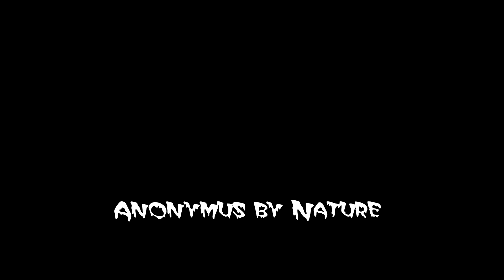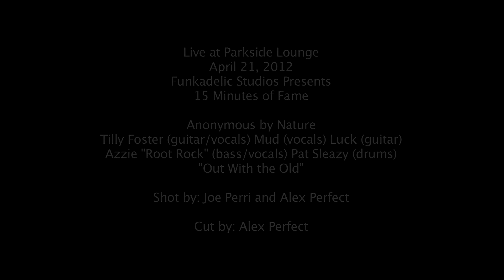Jason Lisko with Anonymous by Nature - Out with the Old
live at parkside lounge, april 2012  Anonymous by Nature April 2012:  Sean O'Brian: Drums, Harvey Salas: Vocals, Adam Shaw: Bass, Jason Lisko: Vocals/Guitar, Chris Luckey: Guitar.  Music by Lisko / Shaw, Lyrics by Sabina / Lisko